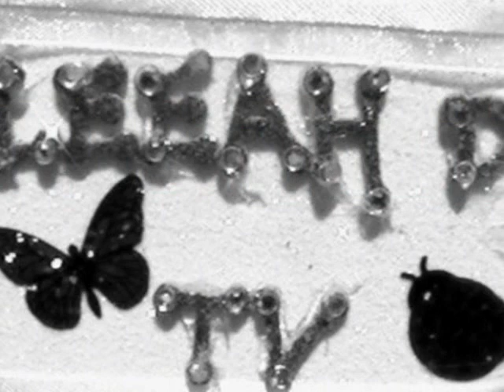Leeah D TV Exclusive: 42nd NAACP AFFION CROCKETT HOST- LUNCHEON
42nd NAACP AFFION  CROCKETT HOST- LUNCHEON

I was invited to cover the 42nd NAACP IMAGE AWARDS  Luncheon at the Beverly Hills Hotel.
 Founded on Feb. 12, 1909, the National Association for the Advancement of Colored People (NAACP) is the nation?s oldest and largest civil rights organization

Honoring outstanding achievements in television, recording, literature, and motion picture.

The  Host Affion Crockett (Actor/Comedian)
 Antwone Fisher, Louis Gossett Jr. ,Chandra Wilson , Craig Robinson , Debra Martin Chase , Rocky Duwani, George Tillman , James Pickens, Jr., , LaVan Davis , Millicent Shelton , Paris Barclay, Sara Ramirez, Jason Derulo,Tatyana Ali  & Tamera, Beverly Bond and many more.

For more information on the NAACP IMAGE AWARDS, please Friday, March 4, 2011 on FOX.

Thanks to the Lippin Group for inviting me to cover this event.